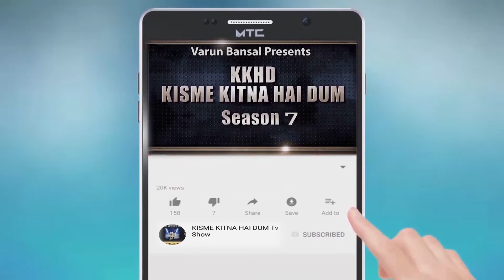BHAVYA RASTOGI l KISME KITNA HAI DUM | KKHD | TV SHOW | SEASON -7 | QUARTER FINAL